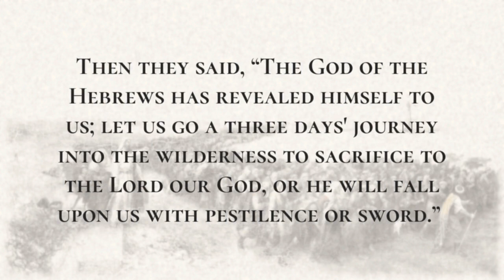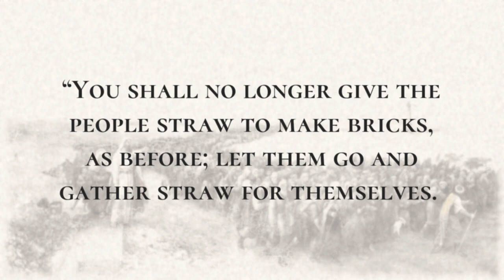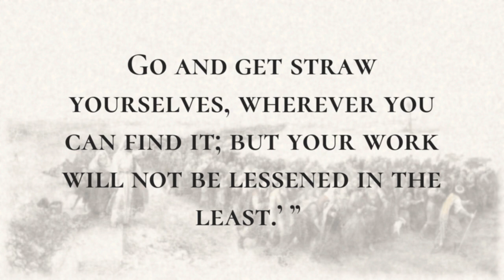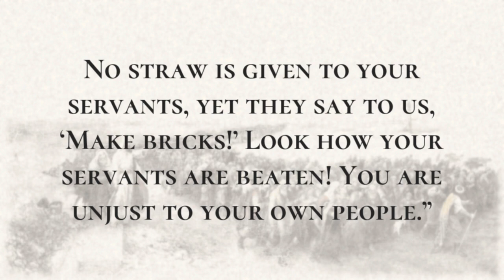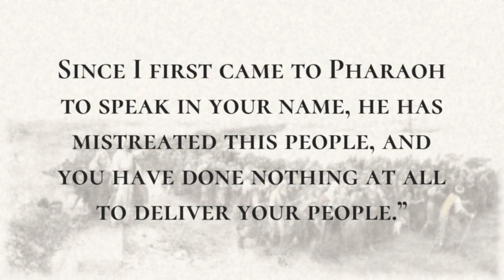Bricks without Straw - Holy Bible, Exodus 5:1-5:23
Bricks without Straw

Afterward Moses and Aaron went to Pharaoh and said, “Thus says the Lord, the God of Israel, ‘Let my people go, so that they may celebrate a festival to me in the wilderness.’ ”  But Pharaoh said, “Who is the Lord, that I should heed him and let Israel go? I do not know the Lord, and I will not let Israel go.”  Then they said, “The God of the Hebrews has revealed himself to us; let us go a three days' journey into the wilderness to sacrifice to the Lord our God, or he will fall upon us with pestilence or sword.”  But the king of Egypt said to them, “Moses and Aaron, why are you taking the people away from their work? Get to your labors!”  Pharaoh continued, “Now they are more numerous than the people of the land and yet you want them to stop working!”  That same day Pharaoh commanded the taskmasters of the people, as well as their supervisors,  “You shall no longer give the people straw to make bricks, as before; let them go and gather straw for themselves.  But you shall require of them the same quantity of bricks as they have made previously; do not diminish it, for they are lazy; that is why they cry, ‘Let us go and offer sacrifice to our God.’  Let heavier work be laid on them; then they will labor at it and pay no attention to deceptive words.” So the taskmasters and the supervisors of the people went out and said to the people, “Thus says Pharaoh, ‘I will not give you straw.  Go and get straw yourselves, wherever you can find it; but your work will not be lessened in the least.’ ”  So the people scattered throughout the land of Egypt, to gather stubble for straw.  The taskmasters were urgent, saying, “Complete your work, the same daily assignment as when you were given straw.”  And the supervisors of the Israelites, whom Pharaoh's taskmasters had set over them, were beaten, and were asked, “Why did you not finish the required quantity of bricks yesterday and today, as you did before?” Then the Israelite supervisors came to Pharaoh and cried, “Why do you treat your servants like this?  No straw is given to your servants, yet they say to us, ‘Make bricks!’ Look how your servants are beaten! You are unjust to your own people.” He said, “You are lazy, lazy; that is why you say, ‘Let us go and sacrifice to the Lord.’  Go now, and work; for no straw shall be given you, but you shall still deliver the same number of bricks.”  The Israelite supervisors saw that they were in trouble when they were told, “You shall not lessen your daily number of bricks.”  As they left Pharaoh, they came upon Moses and Aaron who were waiting to meet them.  They said to them, “The Lord look upon you and judge! You have brought us into bad odor with Pharaoh and his officials, and have put a sword in their hand to kill us.” Then Moses turned again to the Lord and said, “O Lord, why have you mistreated this people? Why did you ever send me?  Since I first came to Pharaoh to speak in your name, he has mistreated this people, and you have done nothing at all to deliver your people.”